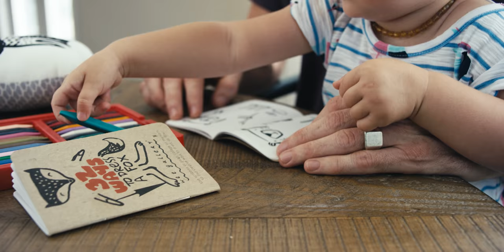Wee Gallery - You'll show me the way.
Wee Gallery Brand Video by Bridge and Bloom